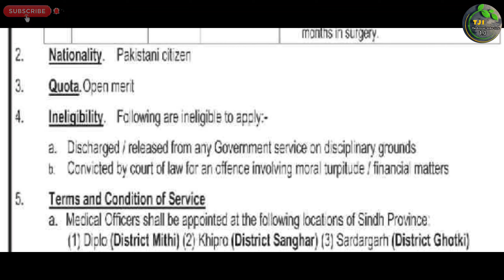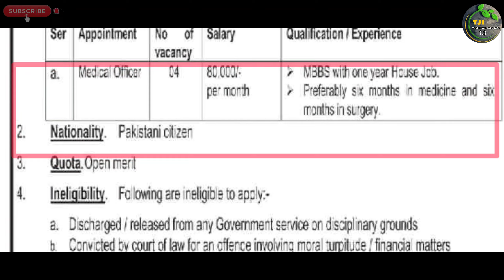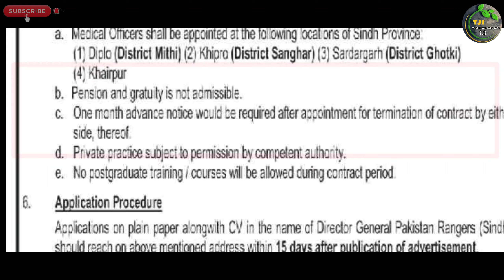Pakistan Rangers Sindh New Jobs 2023 | Pak Rangers New Job Advertisment | Technical Job Info 1.0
السلام علیکم

Private Companies .